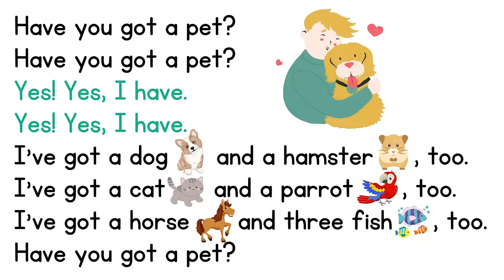Have you got a pet - song | Pet Song for Kids | Animal Songs | Learn English Kids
Sing Have you got a pet? Song! Learn how to say, "I`ve got a dog" in English. Lyrics below.

Have you got a pet?

Yes! Yes, I have.

I've got a dog and a hamster, too.
I've got a cat and a parrot, too.
I've got a horse and three fish, too.